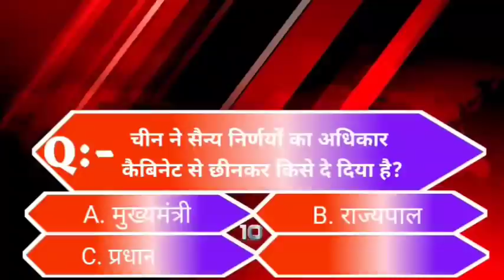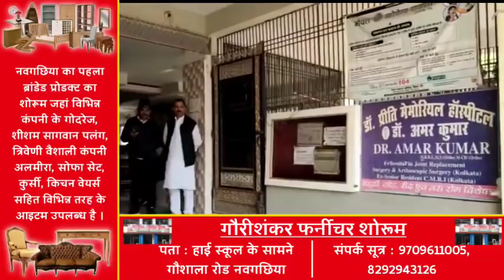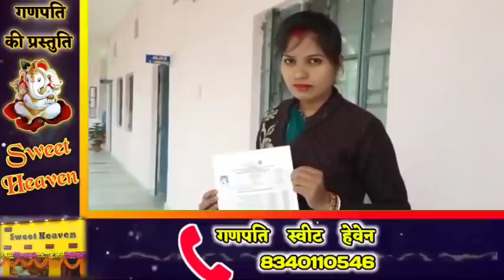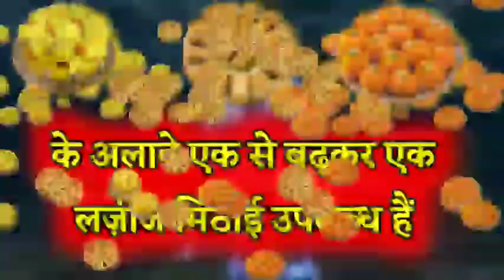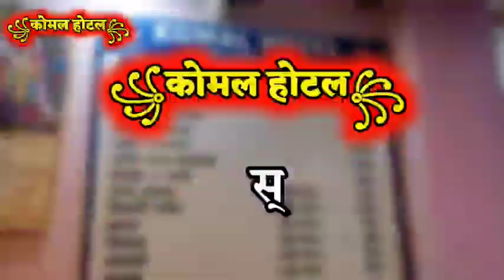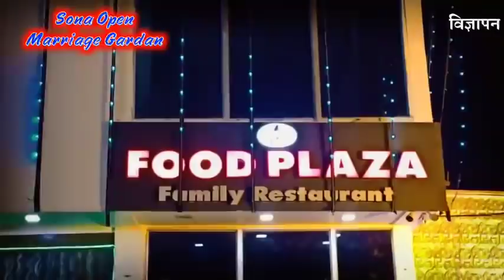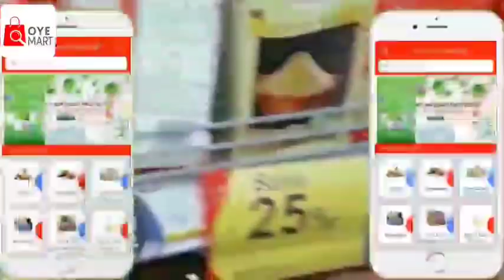BHAGALPUR-NAUGACHIA NEWS// भागलपुर, नवगछिया सहित आसपास की ख़बर (05/01/2021)//GSNEWS